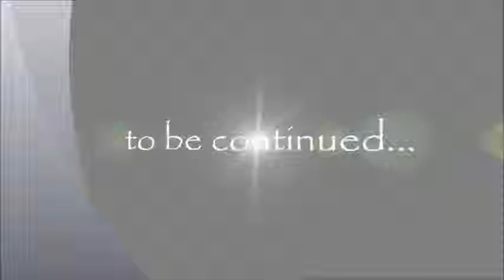John 9, part 1 of 2 by Steve Gregg - The Man Born Blind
| Bible teacher Steve Gregg lectures through the Gospel of John 9at The New Great Commission School in Monroe, WA.